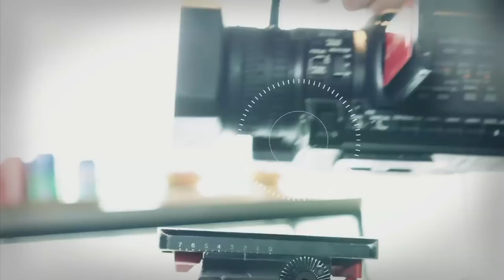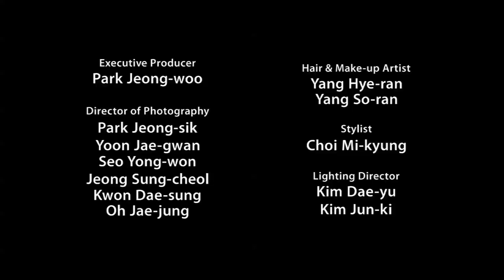The INNERview #69 - Yeol-eum Son (손열음), Pianist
Delivering breathtaking performances on the piano, Yeol-eum Son

Yeol-eum Son has had the greatest achievements ever made by a Korean pianist. She was the youngest pianist to come in 2nd place at the International Tchaikovsky Competition for Young Musicians in 1997, and to win the 1st prize at the Oberlin International Piano Competition, the Ettlingen International Competition for Young Pianists, and the Viotti International Music Competition. She also won the 2nd Prize, Prize for the Best Performance of the Mozart Concerto, and Prize for the Best Performance of the Appointed Piece at the International Tchaikovsky Competition in 2011. Meet the world-class pianist Yeol-eum Son on the INNERview.

Young pianist who has captivated the world!

Yeol-eum Son has performed with top-notch musicians from around the globe at world-class venues. She is known as a versatile pianist, who has put on solo recitals and performed with orchestral accompaniment and in chamber ensembles. She is currently studying under the tutelage of an Israeli classical pianist, Arie Vardi, at the Hochschule fur Musik und Theater Hannover in Germany, yet she is still regarded as a 'domestically trained musician' who studied with Professor Kim Dae-jin. She says that she is grateful for receiving excellent education and training in Korea and is proud to be called a 'domestically trained musician,' which shows her artistic roots.

A daring and independent child from Wonju

Yeol-eum Son, born and raised in Wonju, Gangwon Province, began playing the piano at the age of 3. She learned the music scores and techniques faster than any other kids her age, and even held a recital at a wedding hall in her neighborhood, only a year later. She then made her official debut in the music world through a program conducted by a cultural foundation to discover and assist gifted children in music. Yeol-eum Son, regarded as a piano prodigy, traveled abroad all on her own when she was just in elementary school to take part in international piano competitions.

Yeol-eum Son, praised by other world-class musicians, has two jobs; she is a pianist and a columnist. Known to be an excellent writer, Yeol-eum Son writes a monthly column for a daily newspaper as another way to show her genuine love and passion for music.
Yeol-eum Son, with a stellar career as a pianist, is expected to blossom into a true musician and artist and continue to make history in the world of music.

피아노 선율에 꽃을 피우다. 피아니스트 손열음

1997년 영 차이콥스키 국제 콩쿠르 최연소 2위 입상.
1999년 오벌린 국제 콩쿠르, 2000년 에틀링엔 국제콩쿠르,
2002년 베르첼리 비오티 국제 콩쿠르 최연소 우승.
그리고 2011년 차이콥스키 국제피아노콩쿠르 2위 수상과 함께 모차르트 협주곡 최고연주상, 콩쿠르 위촉작품 최고연주상까지 휩쓸며 한국 국적으로 피아노 부문 역대 최고 성적을 거둔 손열음. 어린 나이에도 불구하고 실력 하나로 당당히 세계적인 피아니스트로 우뚝 선 피아니스트 손열음을 더 이너뷰에서 만나본다.

세계를 매료시킨 젊은 거장, 피아니스트 손열음. 전세계를 누비며 세계적인 뮤지션들과 한 무대에 서는 피아니스트 손열음. 그녀는 독주회, 오케스트라, 체임버 앙상블 등 다양한 색깔의 연주를 해내는 피아노계의 전천후다. 현재 그녀는 독일 하노버국립음악대학에서 이스라엘 출신의 아리에 바르디 교수 밑에서 공부를 하고 있지만  한국의 김대진 교수에게 배운 국내파 음악가로 불리운다.  하지만 그녀는 자신이 국내파라 불리우는 것에 대해 한국에서 교육을 잘 받아 감사하고 예술가로서 뿌리가 확실하다며 국내파라는 수식어에 대해 자랑스럽게 생각하고 있다는데...
손열음 그녀는 어제보다 오늘이 오늘보다 내일이 더 기대되는 한국이 낳은 피아니스트다.